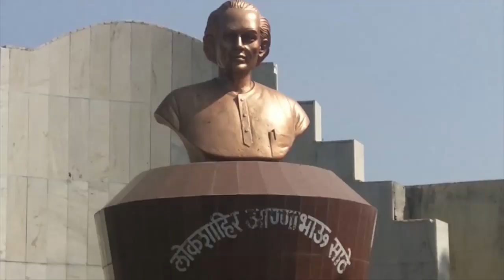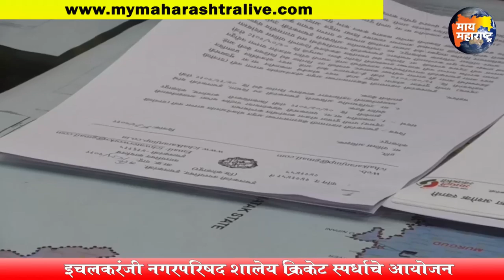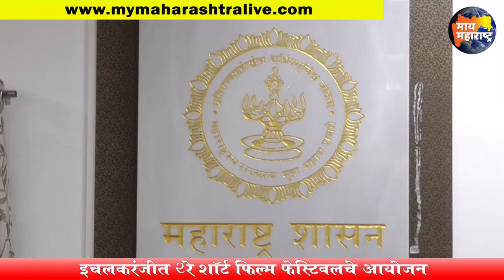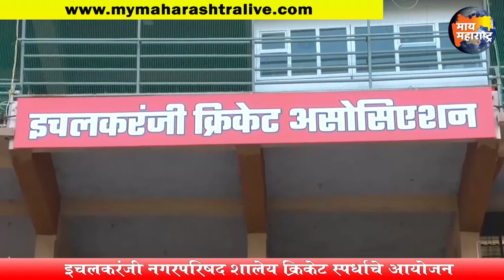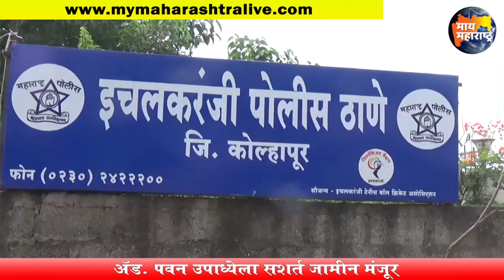इचलकरंजी ठळक घडामोडीसह संपूर्ण बातमीपत्र 18/12/2019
वारणा पाणी योजना पूर्णत्वास आण्यासाठी पोलीस संरक्षणाची मागणी
मटणाचे दर नियंत्रित होण्यासाठी नवीन युवक सेनेचे प्रांत कार्यालयावर बकरी आंदोलन

पंचवटी चित्रपटगृह परिसरात मुख्य रस्त्यावर आला गटारीचा महापूर

इचलकरंजी नगर परिषद व संजीवनी कला क्रीडा संस्था यांच्या संयुक्त विद्यमाने शॉर्ट फिल्म फेस्टिवलचे आयोजन

इचलकरंजी नगरपरिषद व इचलकरंजी क्रिकेट असोसिएशन यांच्या संयुक्त विद्यमाने शालीय क्रिकेट स्पर्धाचे आयोजन

एस टी सरकार गँगमधील संशयित अॅिड. पवन उपाध्येला सशर्त जामीन मंजूर

काम सांगण्याच्या व करण्याच्या कारणावरून झालेल्या मारहाणीत फैय्याज बागेवाडी जखमी